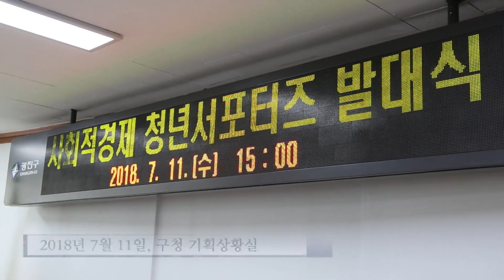사회적 경제 서포터즈 발대식